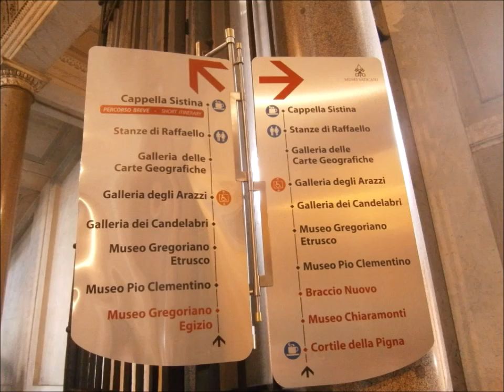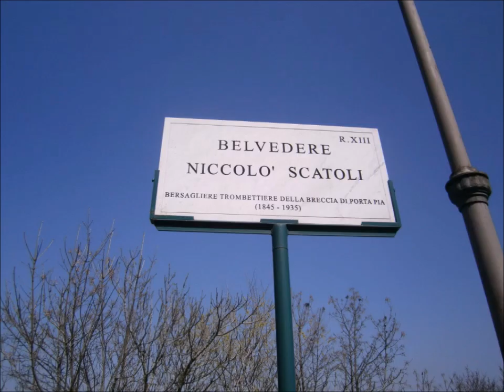IVIGLIA AMARCORD - Roma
Una nuova idea! Il tenore Iviglia vi porta con se nelle principali città dove si è esibito, il primo appuntamento parte da Roma, la nostra capitale, una città ricca di storia e cultura, forse la più bella al mondo. Ecco una carrellata di foto / video delle mie esperienze, nei casting, audizioni, lavori in TV, produzioni al Teatro dell'Opera di Roma, sogni, ricordi  e  atmosfere assaporate attraverso i miei occhi.